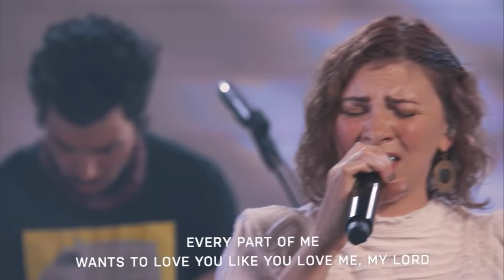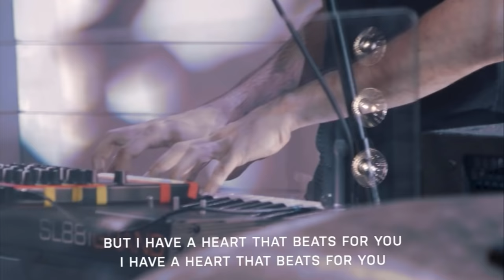Kim Walker-Smith - I Don't Have Much | Mission House (Worship Cover)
FOR AUDIO-ONLY